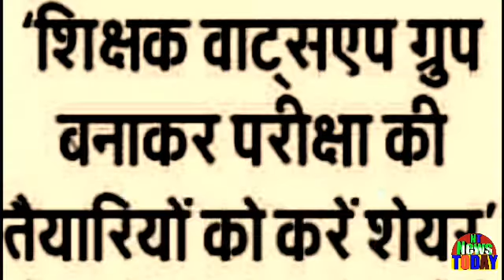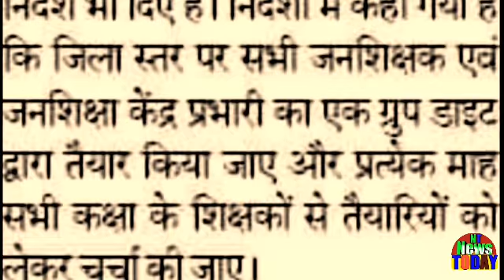शिक्षा विभाग समाचार ! राज्य शिक्षा केन्द्र के निर्देश ? सभी शिक्षक,अध्यापक देखें ! News Today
Education Department News! Instructions of State Education Center? See all teachers, teachers!शिक्षा विभाग समाचार ! राज्य शिक्षा केन्द्र के निर्देश ? सभी शिक्षक,अध्यापक देखें ! News Today